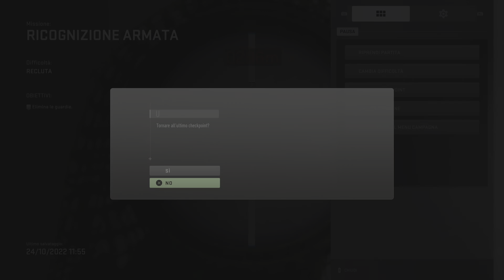Call of Duty: Modern Warfare II TROFEO NESSUNA TRACCIA P2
Trofeo NESSUNA TRACCIA in Call of Duty: Modern Warfare 2 2022 walktrough parte 2 non far scattare nessun allarme  in RICOGNIZIONE ARMATA